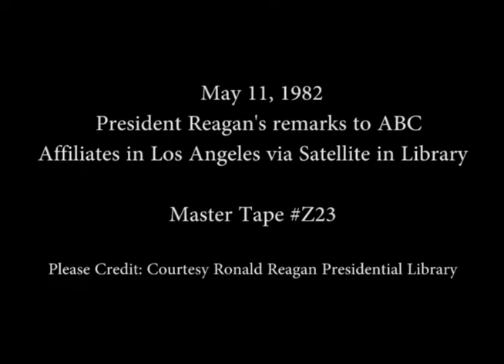President Reagan speaking via satellite to ABC affiliates in Los Angeles, California on May 11, 1982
Full Title: President Reagan speaking via satellite to ABC affiliates in Los Angeles, California from the Library on May 11, 1982

Transcript: N/A

Production Date: 511/1982

Access Restriction(s):Unrestricted
Use Restriction(s):Unrestricted